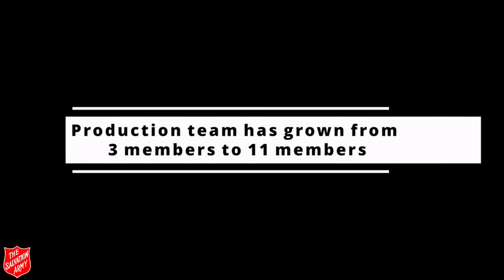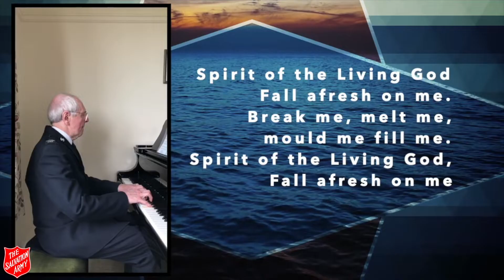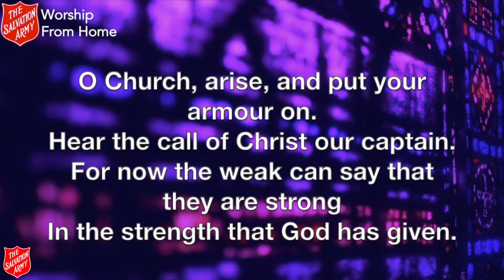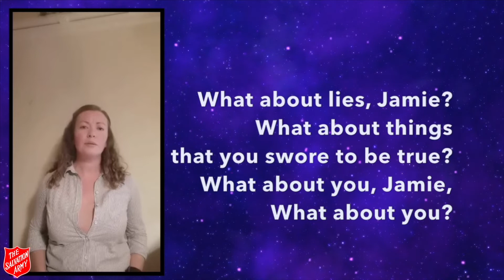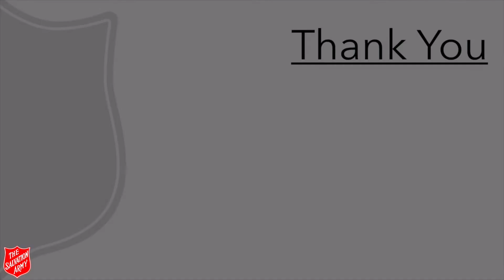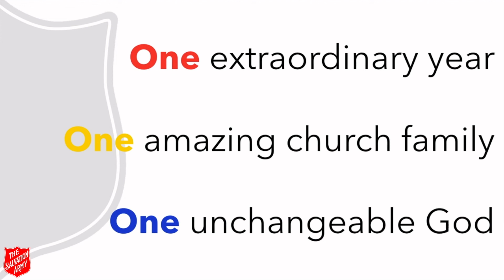Worship From Home - 1 Year On...!